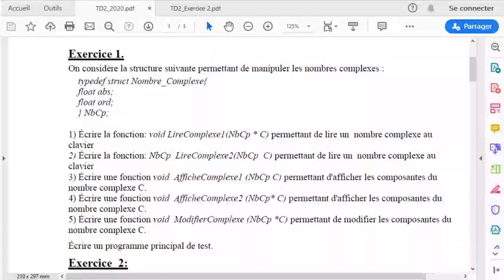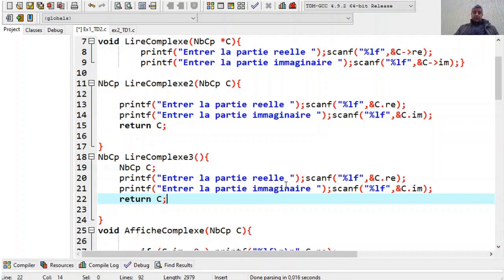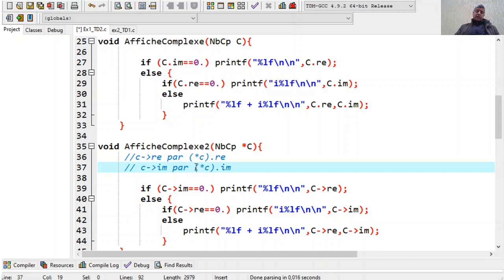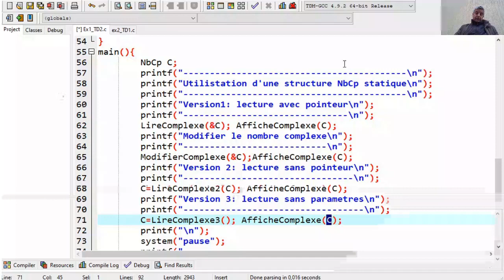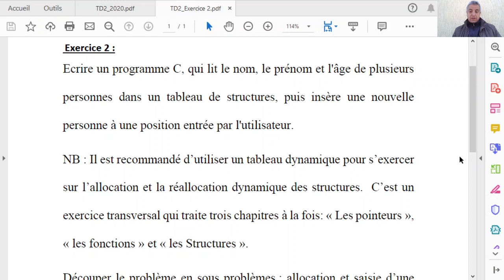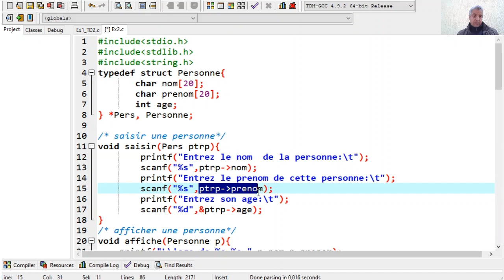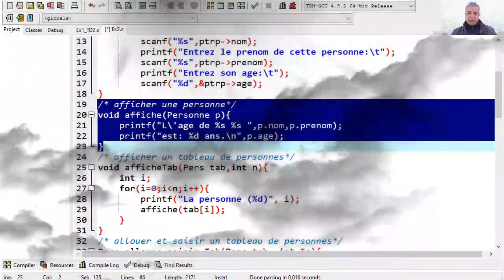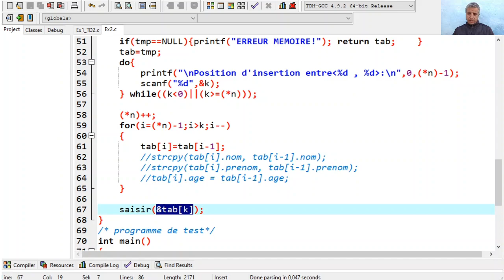Correction TD (Série 2) - (Partie 1) - Programmation II - SMI S4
Pr. Noureddine En-nahnahi